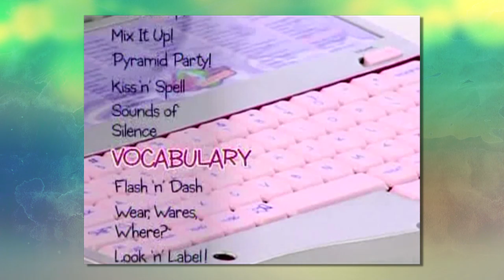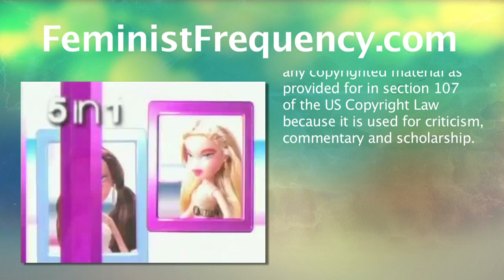Toy Ads and Learning Gender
I recently watched afternoon cartoons on Nickelodeon and Cartoon Network and I was shocked to find a flood of highly gendered toy commercials. These ads not only market toys to children but it also promotes and encourages gender specific values that are very limiting to boys and girls in different ways.  The values and skills promoted in these commercials can play a critical role in the socalization of youth and their development of emotional expression, conflict resolution, the confidence to pursue various careers and the ability to maintain healthy relationships as adults.

Reel Grrls is an amazing after school program that teaches girls and young women video making skills in a safe and encouraging environment. The Reel Grrls remix was made by Sahar & Diana, check out more remixes made by Reel Grrls participants and learn more about Reel Grrls